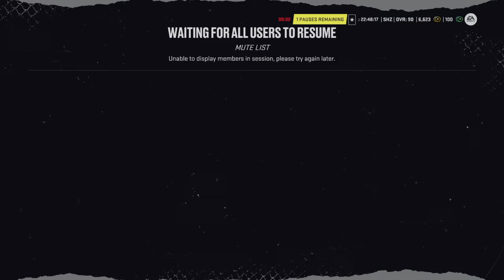Shift Hogz vs. Native Ninjas NHL® 22 HUT Rivals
Tight game tonight finish